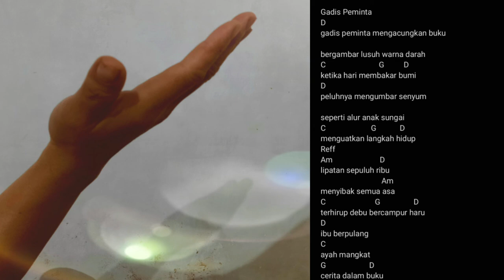Gadis Peminta - Musikalisasi puisi - Gitar bambu - lirik dan kord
Alhamdulillah musikalisasi puisi "Gadis Peminta" dapat ditayangkan

Puisi : Agus K Saputra
Musikalisasi puisi : Soni Hendrawan
Gitar bambu : PSN akustik bamb